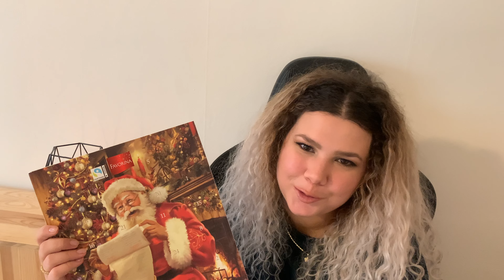HAUL 💫| IKEA më mashtroi? 🥺| produkte nga Dollar Store, H&M Home, ASOS | advent calendar make up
Hey, shpresoj t'ju pëlqejë kjo video! 💖